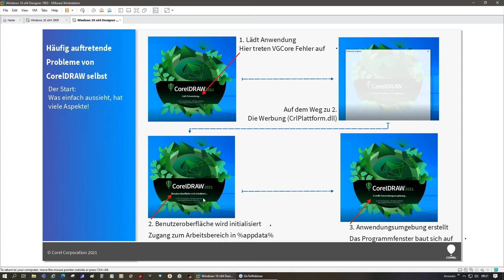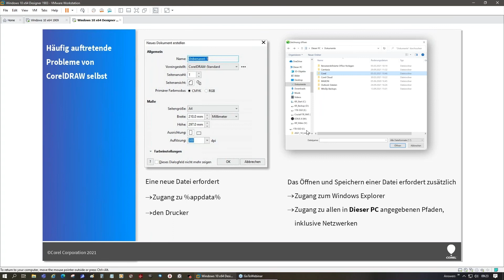Probleme beim CorelDRAW Start – Lösungen aus der Support Profi Praxis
Neugierig auf mehr? In unserem Corel Lerncenter finden Sie das gesamte Webinar und das dazu passende E-Book als Gratis Download.

Wenn schon zu Beginn eines Projektes das gewünschte Programm nicht richtig startet, ist die Frustrationsgrenze schnell erreicht. Leider gibt es verschiedene Gründe, warum CorelDRAW unter Umständen nicht richtig starten kann oder womöglich Probleme beim Erstellen eines Dokumentes zeigt. Support Expertin Simone Hannemann kennt eine Vielzahl an Tipps und Tricks, wie Sie die Ursachen für mögliche Probleme ausfindig machen können.

Um eine Lösung für eine Problem zu finden, ist es zunächst wichtig, die genaue Fehlerursache zu bestimmen. Wenn CorelDRAW nicht richtig startet oder beim Laden abbricht, ist es daher wichtig genau festzustellen, an welcher Stelle des Ladeprozesses der Abbruch stattfindet. Beim Start der Software durchläuft CorelDRAW vier verschiedene Stationen. Je nach Zeitpunkt des Absturzes können so hilfreiche Schlüsse gezogen werden, ob es sich um ein Kommunikationsproblem mit dem Betriebssystem handelt oder ein Problem, das von der Software selbst ausgeht.

Im Normalfall sollten diese Prozesse jedoch selbständig und ungestört durchlaufen können, sodass Sie vor der Erstellung eines neuen Dokumentes oder Projektes stehen. Auch bei diesen Arbeitsschritten befindet sich CorelDRAW in einem ständigen Austausch mit anderen Elementen des Betriebssystems. Beispielsweise muss CorelDRAW an dieser Stelle auf den AppData Ordner zugreifen. Ebenso werden Informationen über die zur Verfügung stehen Drucker eingefordert. Sollten hier entsprechende Berechtigungen oder kompatible Treiber fehlen, kann das dazu führen, dass kein Dokument erstellt werden kann.

Bei allen Schritten, bei denen auf verschiedene Dateipfade zugegriffen werden soll, wie beispielsweise dem Speichern oder Öffnen einer Datei benötigt CorelDRAW Zugriff auf den Windows Explorer, sowie alle dazugehörigen Netzwerke. Falls es hier zu Einschränkungen in den Berechtigungen gibt, spiegeln diese sich häufig in Fehlern wider.